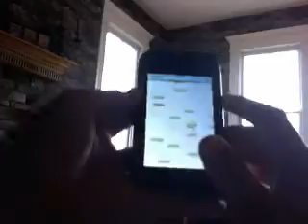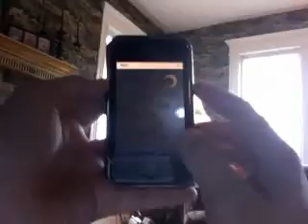Doodle jump for iphone and ipod touch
DOODLE JUMP!